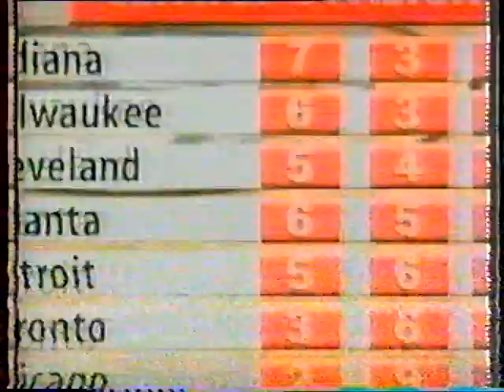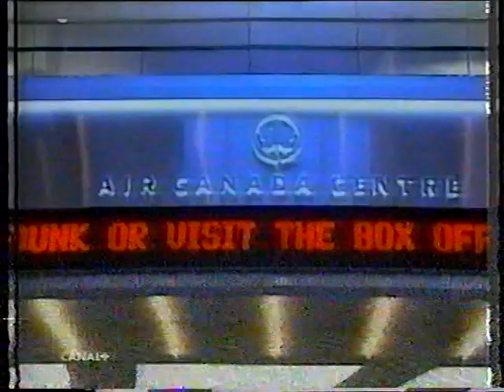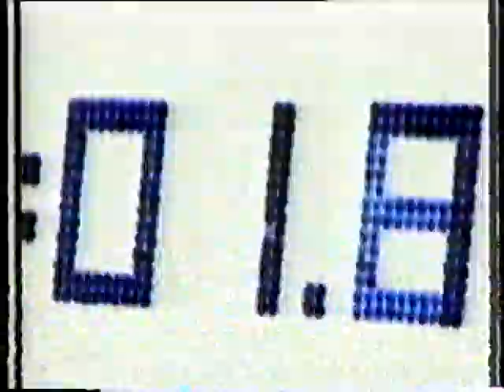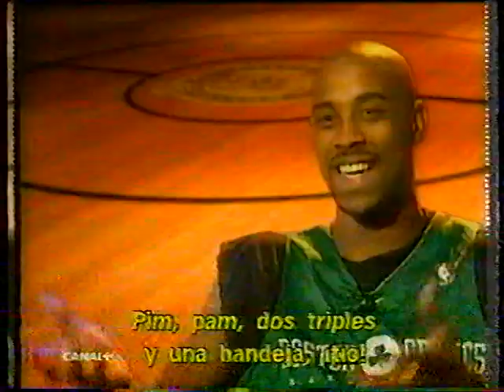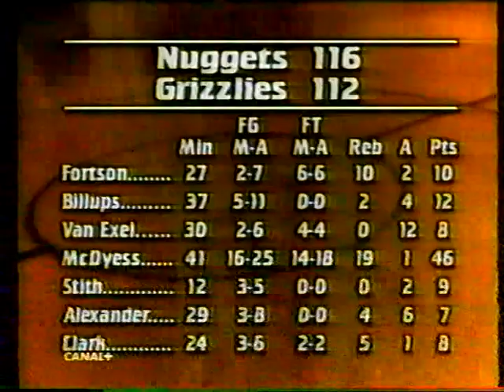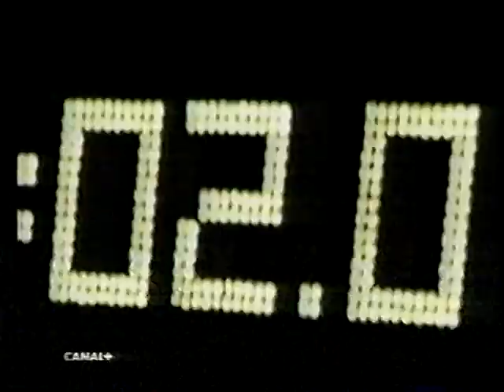NBA en Acción. Temporada 1998-1999. Febrero - Marzo 1999. Reportaje Michael Jordan La 2.